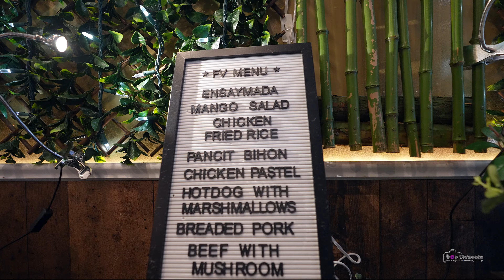CALUM'S FIRST BIRTHDAY IN 4K VIDEO EVENT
Calum's first birthday highlights and video coverage in 4K video